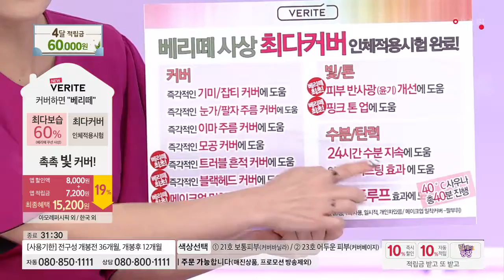[홈앤쇼핑] 베리떼쿠션파운데이션